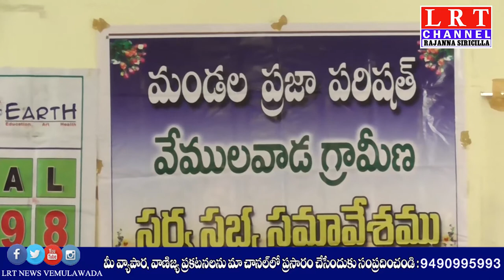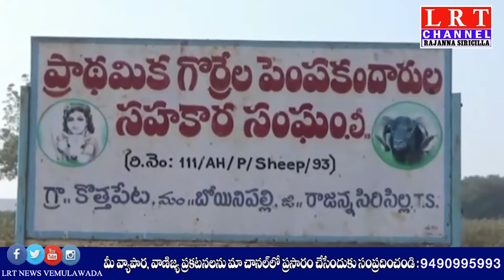24.12.2020 LRT NEWS BULLETIN RAJANNA SIRICILLA